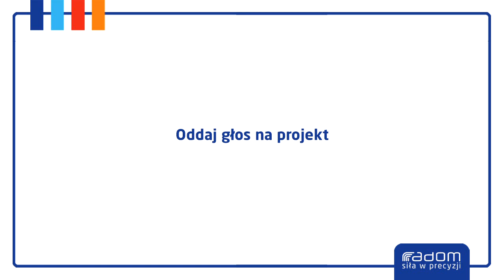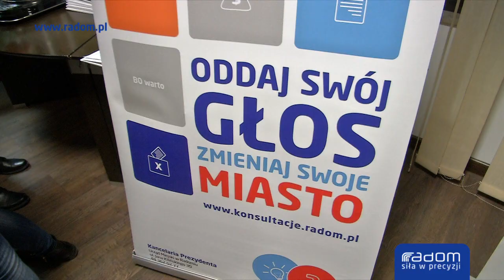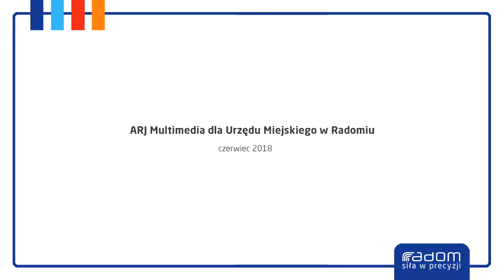Oddaj głos na projekt (02.06.2018r.)